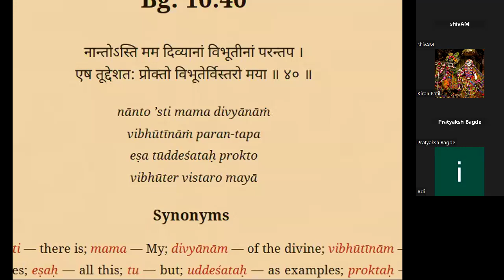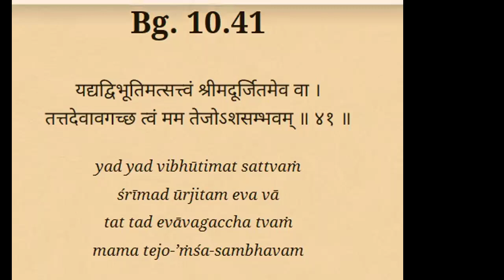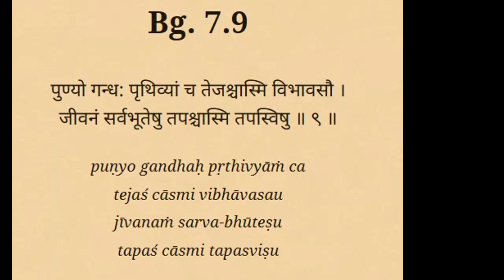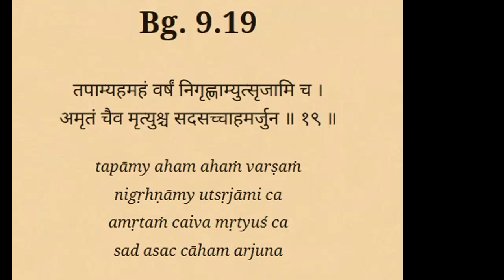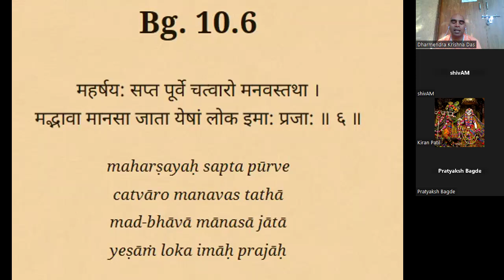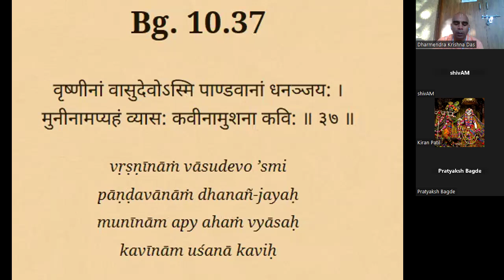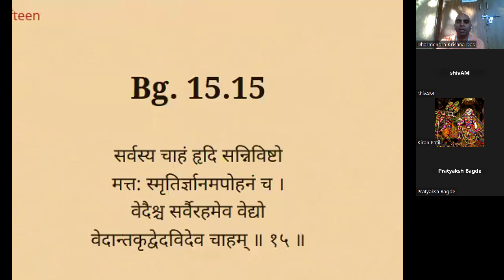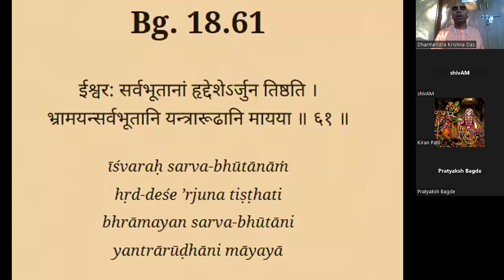VIbhuti Tattva from Bhagvada Gita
यद्यद्विभूतिमत्सत्त्वं श्रीमदूर्जितमेव वा |
तत्देवावगच्छ त्वं मम तेजोंऽशसम्भवम् || 41||

yad yad vibhūtimat sattvaṁ śhrīmad ūrjitam eva vā
tat tad evāvagachchha tvaṁ mama tejo ’nśha-sambhavam

BG 10.41: Whatever you see as beautiful, glorious, or powerful, know it to spring from but a spark of My splendor.

Electricity flowing through a speaker creates sound, but one who does not know the principle behind how it works may think that the sound comes from the speaker itself. Similarly, whenever we observe extraordinary splendor anywhere, whatever catches our imagination, sends us in raptures, and infuses us with bliss, we should know it to be but a spark of the glory of God. He is the infinite reservoir of beauty, glory, power, knowledge, and opulence. He is the powerhouse from where all beings and things get their splendor. Thus, we must make God, who is the source of all glory, the object of our worship.